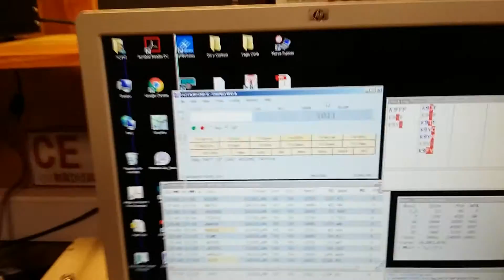CQ WPX SSB 2016 de CB1H - último minuto de CONTEST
CE1DY
CE1TBN
CE1OEB
XQ1KZ
CE1UMY
CE3KHZ
CE3OP